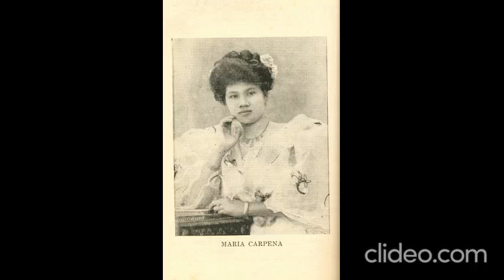Ang Maya Original Recording by Maria Carpena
This is the original recording of Ang Maya sang by Maria Carpena circa 1913 by Vicor Records recorded in a makeshift studio in Manila Hotel.